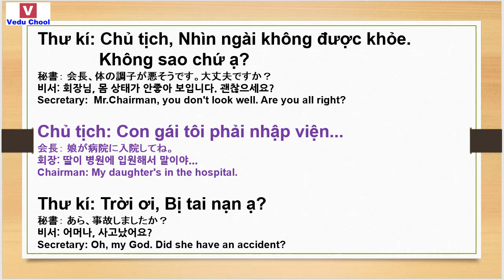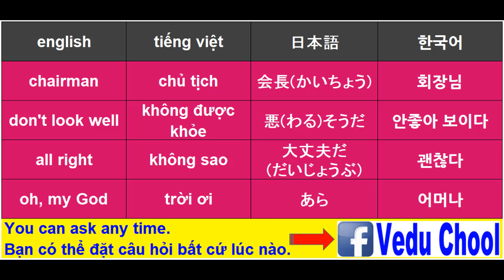20190107 베트남어회화 ベトナム語会話 Learning Vietnamese ( Vedu Chool )